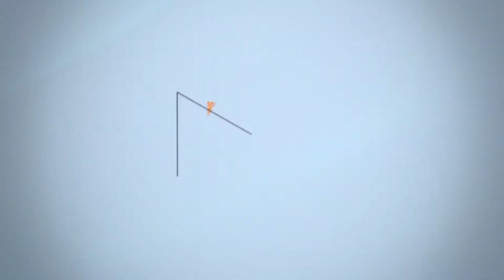extrait En route vers l'ouest - S07EP01 - Robby Johnson Et Véronique Labbé